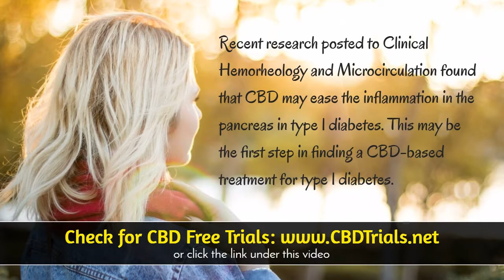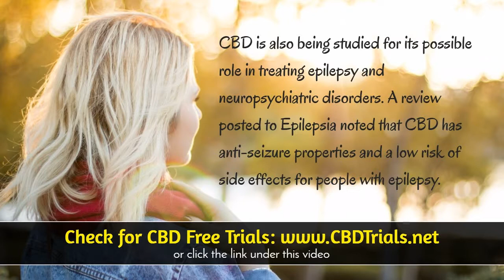CBD Oil For Gallbladder - Should I Try It?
CBD Oil For Gallbladder - Check for CBD free trials and other special CBD offers.  If you're like many others searching for CBD Oil For Gallbladder, you'll be surprised to know the advancements of using CBD oil and it's many health benefits.

CBD Oil For Gallbladder - Does it Really Work?
While there have been many tests over the past decade with amazing results in health benefits for a variety of conditions, CBD oil works different for everyone.

CBD Oil For Gallbladder is a touchy subject and searching online can give you many answers.  If you want to experience CBD oil without paying a hefty price, then we suggest you visit the link above where they periodically offer free trials of CBD oil as well as other offer for CBD products including capsules and more.

Where to Buy CBD Oil?
There are many places to buy CBD oil including Walgreens, Walmart, Amazon, GNC and other local and online stores.  But before you go and buy CBD oil at one of those locations, be sure to ask them about the CBD oil quality and where it comes from.  If they don't have any answers, don't buy it.